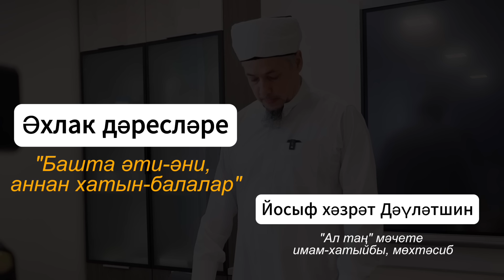Әхлак дәресләре: башта әти-әни, аннан хатын-балалар | Йосыф хәзрәт Дәүләтшин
"Әхлак дәресләре: башта әти-әни, аннан хатын-балалар".  13 нче дәрес
Йосыф хәзрәт Дәүләтшин

30 гыйнвар 2024 ел. "Ал таң" мәчете, Казан